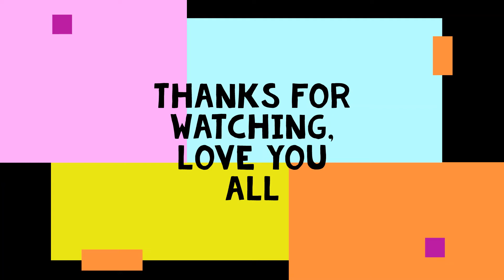Curious George Dancing